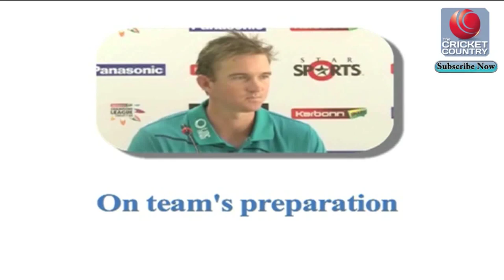MS Dhoni is one of the most dangerous players in the world, says Nathan Hauritz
Nathan Hauritz, the Brisbane Heat off-spinner has said that India and Chennai Super Kings captain Mahendra Singh Dhoni is one of the most dangerous cricketers in the world.

Hauritz spoke about his team Brisbane Heat's preparation for the Champions league T20, 2013.